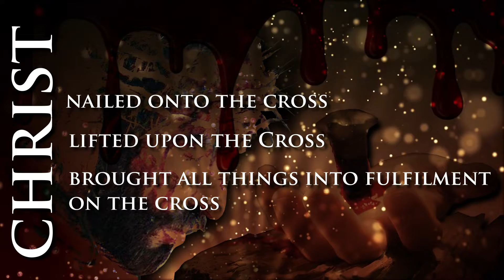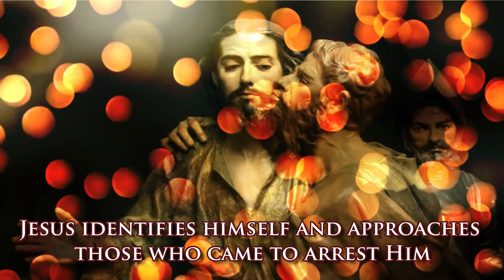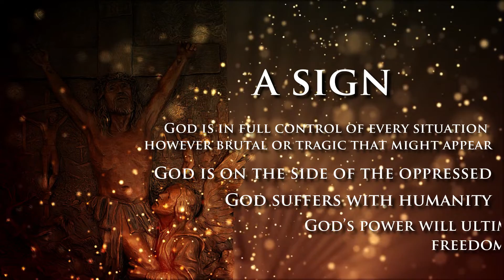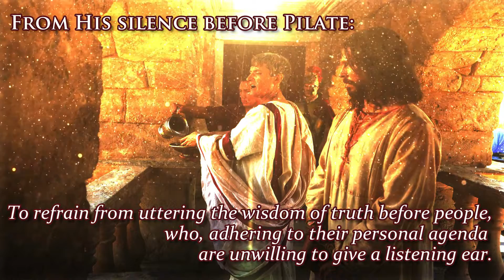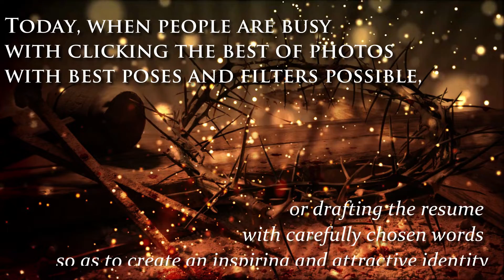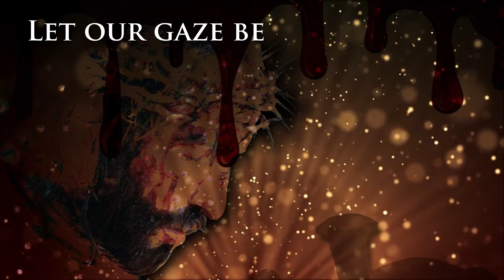GOOD FRIDAY- For FIXING our Gaze on CHRIST CRUCIFIED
On Good Friday, the entire Church fixes its gaze not just on the Cross, but principally on Christ who was nailed onto the cross, was lifted upon the Cross, and who brought all things into fulfilment on the cross. The great irony of the passion of Christ according to John is that in Jesus we see God's strength, splendour, and triumph revealed amidst the pain and humiliation of crucifixion.

Jesus progresses resolutely and expressively toward his hour, the hour of glorification on the Cross. Rather than permitting Judas’ kiss betray him, Jesus identifies himself and approaches those who came to arrest Him. His statement, “I am” (Jn 18:5,6) recalls God’s self-designation to Israel (cf. Exodus 3:14). John’s portrayal of Jesus as God in flesh endures even through his arrest, trial, crucifixion, and burial. Crucifixion is presented as a component of God's plan instead of a defeat which Jesus must overcome with the resurrection.

Though, in a silence-filled, grandeur-stripped ambiance of Good Friday one’s emotions propel to mourn and weep yet Jesus on the Cross ceases to be identified as a tragic victim instead emerges as A VICTORIOUS HERO and A SIGN. A VICTORIOUS HERO whose crystal-clear purpose-driven life, amidst continual discouragements and oppositions, was never blurred or derailed but anchoring on God accomplished the Purpose. A SIGN that God is in full control of every situation however brutal or tragic that might appear, that God is on the side of the oppressed, that God suffers with humanity, and that God’s power will ultimately bring freedom and justice.

To us, who fix our gaze on Christ Crucified, through the Johannine Passion, Jesus teaches us:
-From His Purpose-Driven Life: With a single-minded purpose to march ahead with God above us, with Christ before us, and with the Holy Spirit within us.
-From His silence before Pilate: To refrain from uttering the wisdom of truth before people, who, adhering to their personal agenda are unwilling to give a listening ear.
-From His conviction with which He faced the Pharisees, Pilate, and Soldiers: To prophetically acknowledge and establish the truth instead of falling prey to the ill-fated socio-political conspiracies.
-From His kind gesture of giving His beloved Mother to the Beloved Disciple: To value the presence of our parents, friends, and significant others who act as catalysts and comfort us during our life’s journey especially during the grief-stricken moments and to build lasting Christian relationships based on authentic discipleship.
-From the transformation He effected in the lives of Nicodemus and Joseph of Arimathea who once came to Jesus in the dark and now openly come forward to claim His body:  To be a source of transformation to ward off fear from minds and heart and bring people to the light.

Today, when people are busy with clicking the best of photos with best poses and filters possible, or drafting the resume with carefully chosen words so as to create an inspiring and attractive identity, here is JESUS at His Best: A REAL VICTORIOUS HERO and A SIGN.
Let our gaze be on Christ Crucified. He has something to teach us today.

Courtesy: The background music track ‘The Darkest Time - From Good Friday To Easter Sunday [Piano Instrumental]’ is a property of ‘Fred McKinnon Music’ available @ The three graphic videos used here are a property of NO COPYRIGHT MOTION GRAPHICS available @
I remain greatly indebted to your creativity. May God bless your family and your mission. Your creativity will help many to know Christ a little more every time.